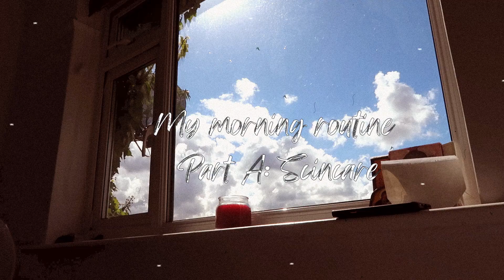My morning routine 2020 || Current skincare while pregnant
In this video I am giving you a glimpse of how my mornings are like when I am off work. I give more emphasis to my current skincare routine which is not perfect at the moment, since I am pregnant and I can't use too many products on my face. Also, I am still learning on what works best for my skin.

By all means I am not trying to teach you or tell you what to use on your face as I am not the most suitable person for this. Always consult your doctor and do your research before using any products.